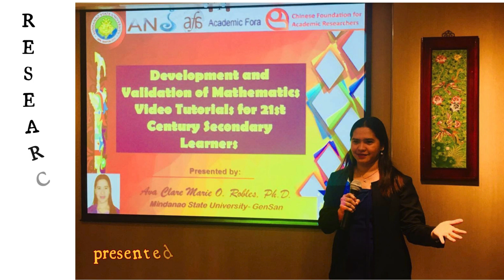My 50th Birthday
Just a simple documentation of my life...before reaching my 50th birthday